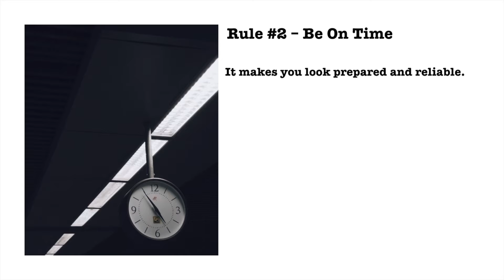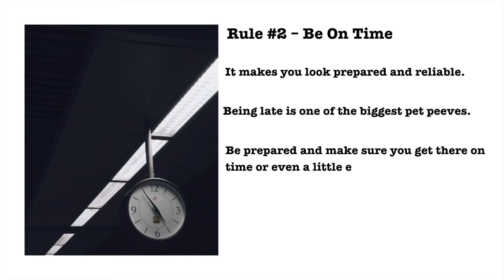Three Rules To Help You Make A Good First Impression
You only get one chance to make a good first impression. Make it count.